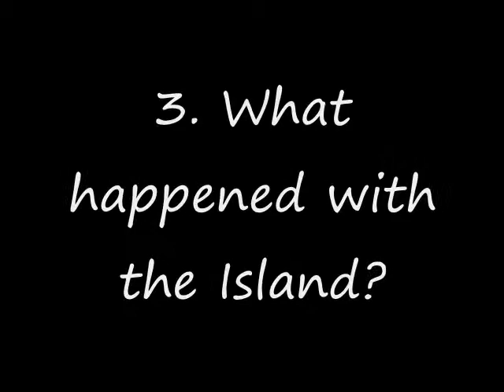Lost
Ok this is just my thoughts and feelings on the End of Lost.